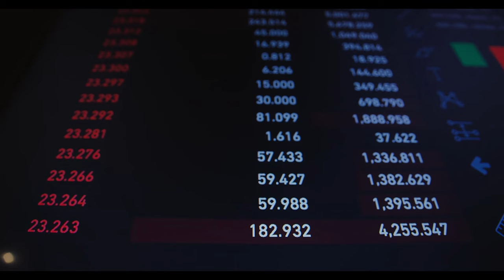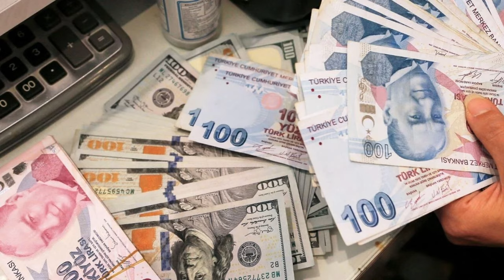Cem Küçük’ten Emeklilere Müjde! En Düşük Emekli Maaşı 12.000 TL’ye Yükseliyor!